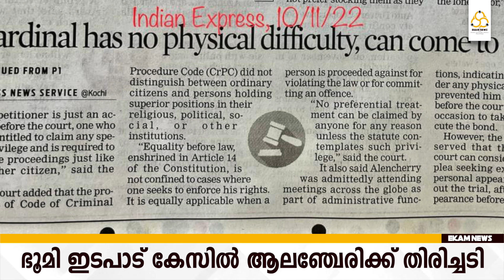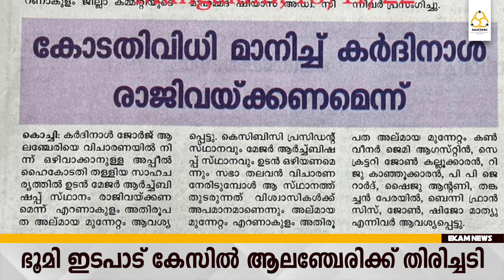Ekam News Updates | കർദ്ദിനാൾ ആലഞ്ചേരി വിചാരണ നേരിടുക...ഒളിച്ചുകളി ഇനി നടക്കില്ല